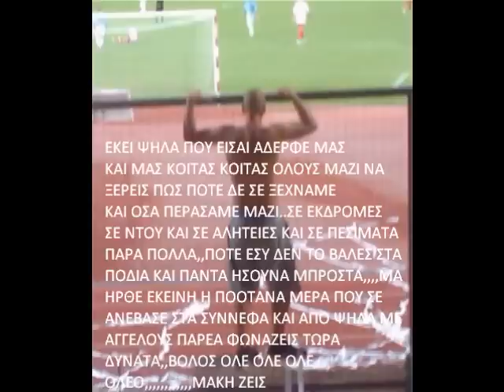Makis Cookie,synthima ( 2014 new)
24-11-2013 epistrofi apo to aigio sto mats panegeialios-Olympiakos Volou 0-1.Mesa sto maximo aystriako leoforeio vganei aythormita apo ta aderfia to synthima gia ton adikoxameno aderfo mas.